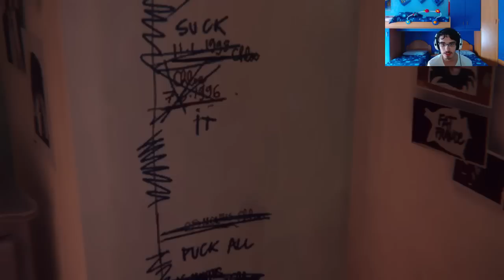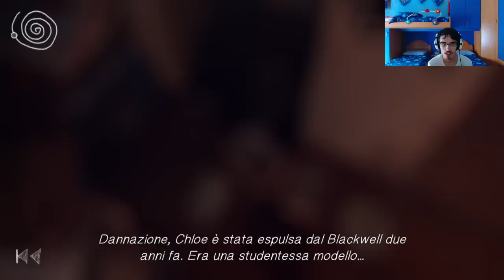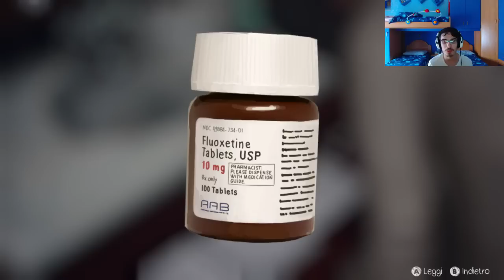VECCHIE AMICIZIE - Life is Strange - Episodio 5 w/Facecam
► Musica Intro : Blue Shift (Lemaitre)